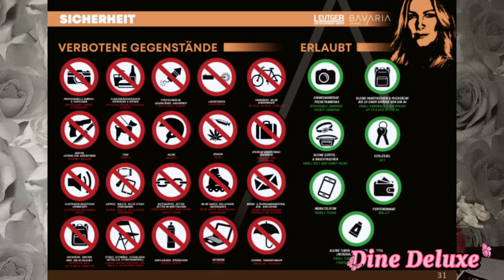So war es wirklich! Review Helene Fischer Konzert 2022 München - Orga, Unwetter, Tickets, Hotel -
Vollumfänglicher Erfahrungsbericht zum Helene Fischer Konzert am 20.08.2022 auf dem Messegelände in München. In diesem Video erhaltet Ihr meinen persönlichen Eindruck und mein Feedback bzgl. Orga, Unwetter, Tickets, Hotel und natürlich auch wie denn letztendlich das Konzert von Helene war.

15 km Entfernung Messe München, gute Anbindung ÖPNV